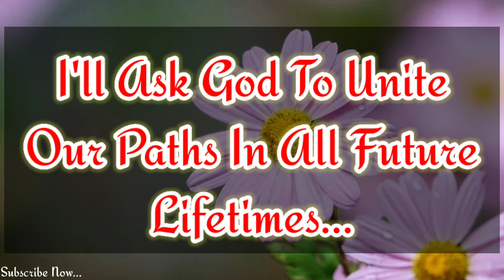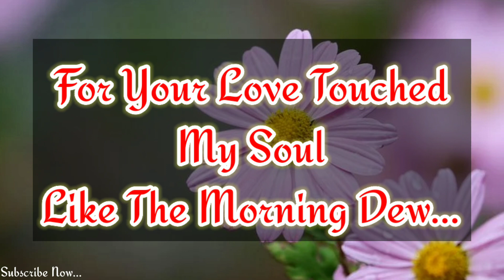Good Morning My Sunshine 🌻 | Good Morning Poetry ❤️